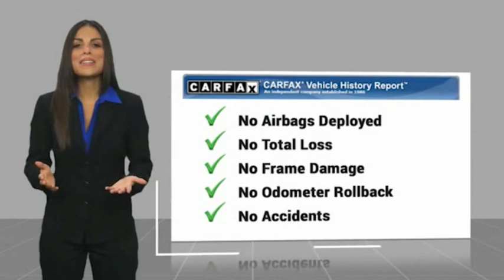2018 Volkswagen Tiguan ORANGE TUSTIN PLACENTIA FULLERTON ORANGE COUNTY 00P16157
2018 Volkswagen Tiguan 2.0T SE FWD

Villa Ford
2550 N. Tustin St.

VILLA FORD PROUDLY SERVICING ORANGE, TUSTIN, PLACENTIA, FULLERTON, ORANGE COUNTY, & SURROUNDING SOUTHERN CALIFORNIA LOCATIONS. THIS RED 2018 Volkswagen TIGUAN IS EQUIPPED WITH A Engine: 2.0L TSI DOHC Turbocharged 4-Cylinder -inc: 16-Valve, direct injection, AUTOMATIC TRANSMISSION, AND RECEIVES AN ESTIMATED 22 City/27 Hwy MPG. CONTACT VILLA FORD AT TO SCHEDULE A TEST DRIVE AND TAKE THIS 2018 Volkswagen TIGUAN HOME TODAY, OR VISIT OUR SHOWROOM CONVENIENTLY LOCATED AT 2550 N. TUSTIN ST. ORANGE, CA 92865. STOCK #: 00P16157 | 2018 Volkswagen Tiguan 2.0T SE FWD TRACTION CONTROL ALLOY WHEELS POWER WINDOWS 2018 Volkswagen TIGUAN 2.0T SE FWD Recent Arrival! Certified. 2.0T SE 2018 Tiguan Volkswagen FWD - Only $500 Down (OAC) 8-Speed Automatic with Tiptronic Volkswagen Details: * 100+ Point Inspection * Roadside Assistance * For CPO Vehicles purchased on or after January 5, 2021: MY17 and older vehicles are eligible for a 2 year, 24,000 mile whichever occurs first, limited warranty. MY18 and MY19 vehicles are eligible for a 1 year, 12,000 mile whichever occurs first, limited warranty. MY2020+ vehicles are eligible for a 2 year, 24,000 mile whichever occurs first, limited warranty. 3 month SiriusXM Platinum Plan trial subscription. * Warranty Deductible: $50 * Vehicle History Red 2.0L TSI DOHC 4D Sport Utility 22/27 City/Highway MPG Awards: * 2018 KBB.com 10 Best SUVs Under $25,000 Only $500 Down (OAC). Over 150 pre-owned vehicles available. STOCK #: 00P16157 | VIN: 3VV3B7AX6JM006042 | 2018 Volkswagen Tiguan 2.0T SE FWD TRACTION CONTROL ALLOY WHEELS POWER WINDOWS Villa Ford